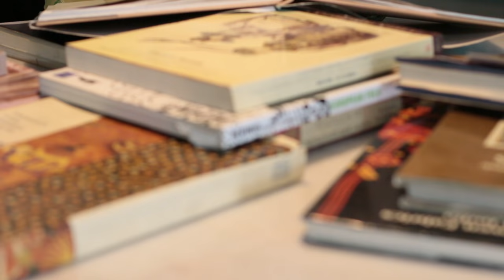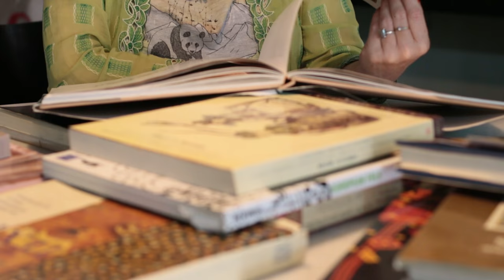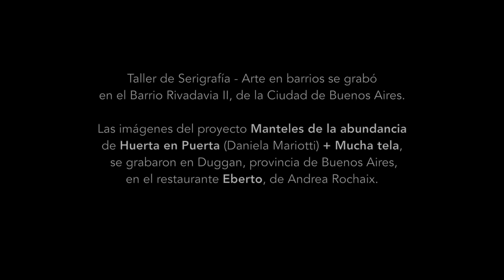Constanza Martínez: serigrafía - diseño textil | Creadores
IMPORTANTE: Todo el contenido de este canal está protegido por Derechos de Autor, no está permitida la reproducción total o parcial de los videos en otros canales o sitios de comunicación fuera de Creadores.

Episodio #10 (Temporada 1)  Constanza Martínez:
Todo comenzó en la boutique de Medora Manero, famosa diseñadora de los años 60-70 de Argentina, que le hacía vestidos a su madre. Los juegos de niña de disfrazarse con las prendas que la diseñadora tenía en su local en la Galería del Este fueron sembrando ese amor que hoy declara sentir por las telas.

Gracias a Medora, llegó a conocer a Rosa Skific, pionera en la cátedra de la carrera de Diseño Textil de la UBA, y de su mano el mágico universo de la serigrafía. Pero, no en su aspecto más industrial, sino en el más artesanal y manual, el que le permitía hacer los dibujos que ella quería en las telas.

A partir de ese momento, comenzó un camino “larguísimo”, que incluye un título de Licenciada en Artes, Facultad Filosofía y Letras, UBA, el desarrollo de su marca, Méchatela y muchos trabajos de decoración, vestuario y escenografía. Y ejerció como docente en la carrera de Diseño Textil FADU-UBA.

Junto con Rosa crearon la técnica que denominaron: “serigrafía a contramano”, que actualmente enseñan en su taller, y en los cursos de Arte en barrios del Gobierno de la Ciudad de Buenos Aires. También está en un proyecto sustentable “Manteles de la abundancia”: hechos con descartes textiles, que realiza en conjunto con Huerta en puerta, de Daniela Mariotti. Desde el año pasado, eligió vivir en el campo bonaerense, en el pueblo de Duggan, donde también da talleres para niños.

CRÉDITOS: Producción y guión: Susana Parejas. Realización y edición: Marcelo Cugliari. Cámara exteriores (Tigre): Juan Yashimoto. Sonido directo: Del Cosmos Estudios (ASA). Motion graphics: Matías Ferán. Música apertura: Julián Del Cosmos. Subtítulos: Allison Claire.

La serie Creadores fue declarada de interés por el Gobierno de la Ciudad de Buenos Aires (Argentina) y está realizada con el Régimen de Promoción Cultural Mecenazgo.